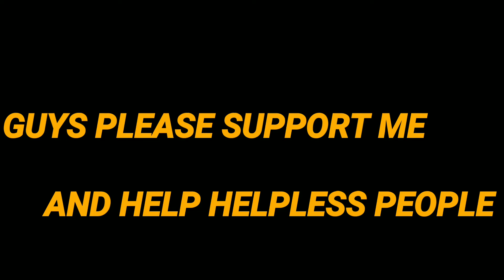New Helping vedio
Is vedio Hungry logoko help kiya ja raha hai Guys aplog aise logon ko help aur madad karo me aise logon ko help korte ja raha hu